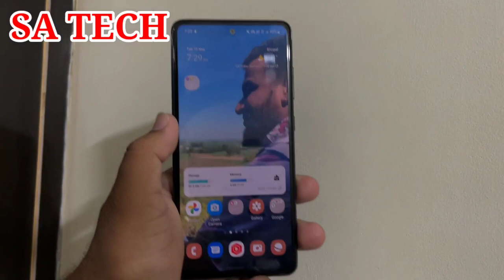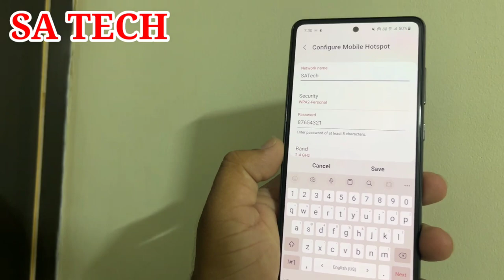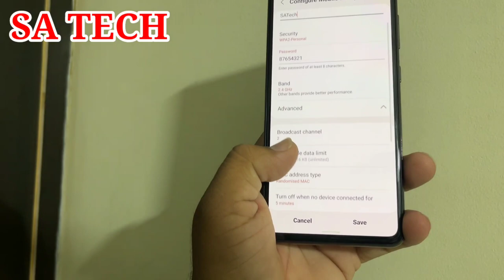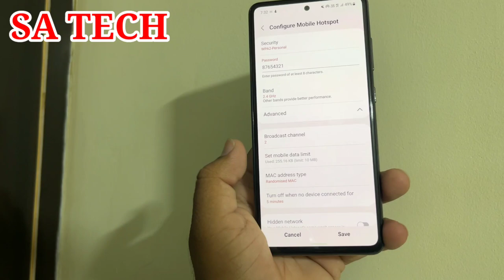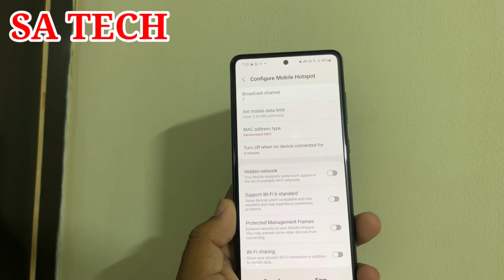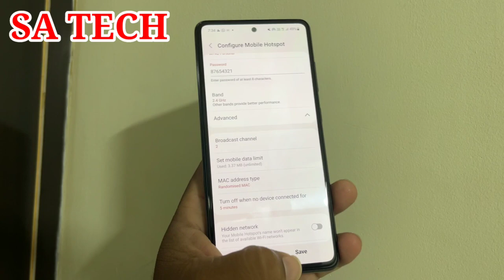Mobile Hotspot Hidden Settings in Samsung Galaxy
In this Video I Describe About Mobile Hotspot advanced settings in Samsung